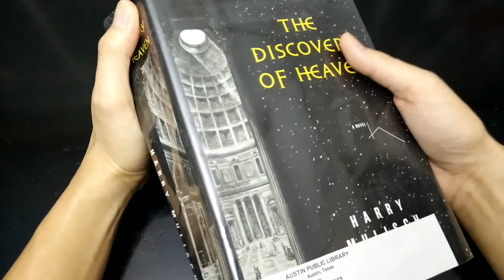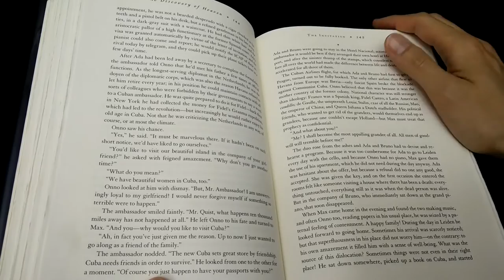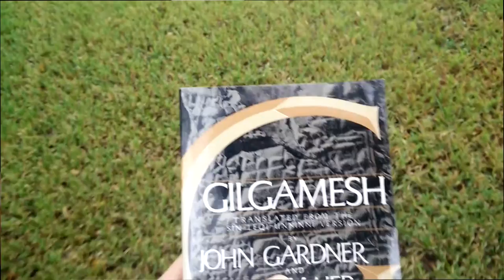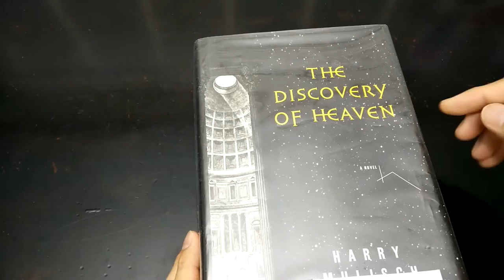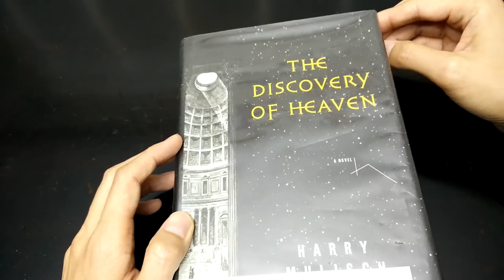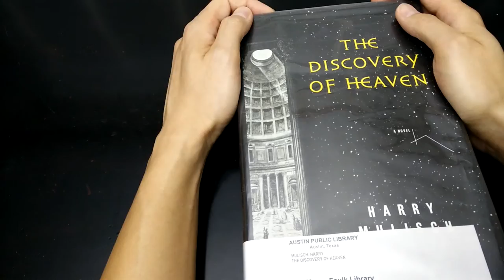Harry Mulisch - The Discovery of Heaven - Book Review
Somehow I ended up in the Netherlands. How did I get here? And more importantly, what can I smoke? I remember seeing this book prominently displayed in a bookstore in Amsterdam. National treasure? Had to find out…

Writers and Books mentioned:
Cees Nooteboom
The Epic of Gilgamesh
Johann Wolfgang von Goethe - Faust
Thomas Mann - Doctor Faustus
C.S. Lewis - The Screwtape Letters
Mikhail Bulgakov - The Master and Margarita
Norman Mailer - The Castle in the Forest
J.M. Coetzee